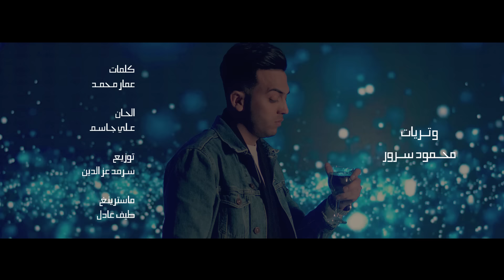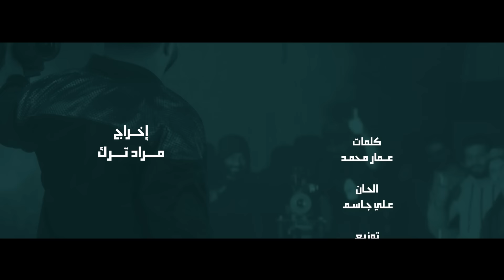مصطفى العبدالله وعلي جاسم - يلا باي (حصرياً) | 2020 | (Mustafa Al-Abdullah & Ali Jassim (Exclusive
كلمات - عمار محمد
الحان - علي جاسم
توزيع - سرمد عز الدين
ماسترينغ - طيف عادل
اداء وتمثيل - عبودي كريم
مونتاج - امير يوسف

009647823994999